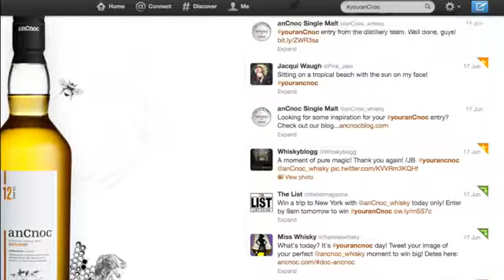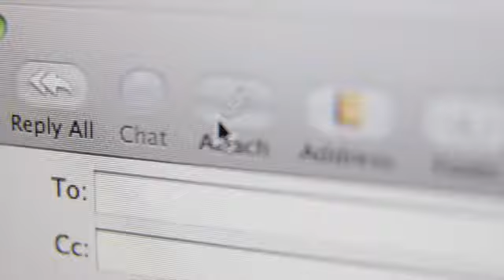youranCnoc Day Competition Winner Revealed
A behind-the-scenes look at how the youranCnoc whisky competition unfolded and see the top prize winner revealed by Peter Arkle.